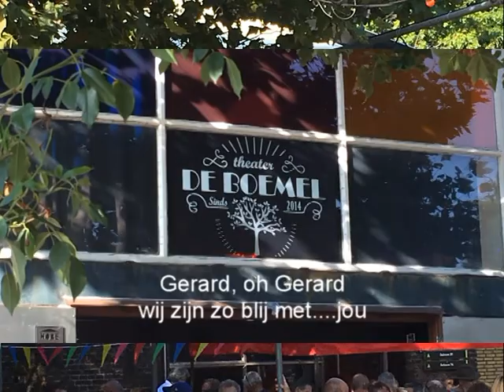Hé Gerard, heerlijke gekke wonderlijke vent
KOM OP VOOR DE BOEMEL

Dit is een ode aan Gerard (Korthout), die met Theater de Boemel een creatieve en gezellige plek in de spoorzone van Tilburg heeft gecreëerd, een plek die mensen en muzikanten verbindt. Door de gemeente met sluiting bedreigt doen alle vrienden met een kloppend Boemel hart nu keihard hun best om deze plek te behouden. Dit is mijn kleine bijdrage, een eigen lied voor Gerard en De Boemel. Gespeeld op ukelele door mijn one-man band, omdat Gerard daar zo van houdt.
De Boemel bood mij mij (en andere muzikanten) een laag drempelig podium en dit was voor mij een voorname reden om naar Tilburg te verhuizen. Zonder de Boemel is Tilburg geen Tilburg meer!

De video werd door Connie geschoten op zondag 27 augustus. Met dank aan alle Boemelaars die in beeld komen. Ik hoop dat ze het kunnen waarderen.

Chris T. Rand

Facebook: Chris T. Rand (become a close friend to receive new videos).

Fair use: this video is fair use under U.S. copyright law because it is non-commercial, transformative in nature (giving new meaning), does not harm or compete with the original work and has no negative effect on its market. The purpose of this clip is not to sell anything, but to share music with family and friends. No money is earned with the clip. No infringement of existing copyright was intended.